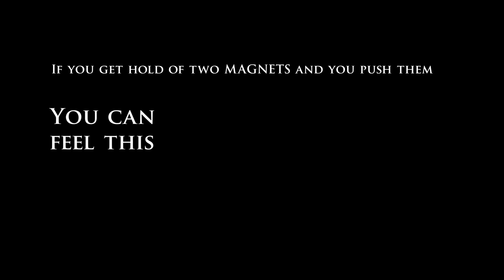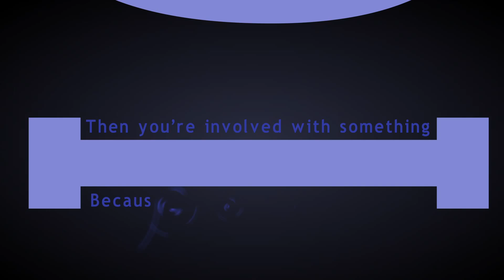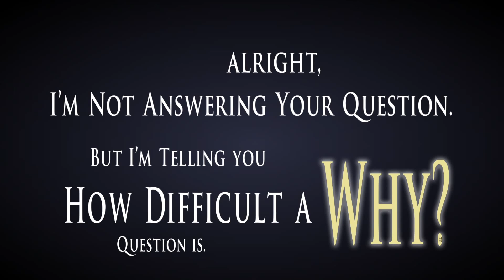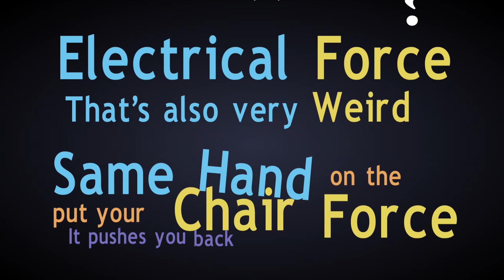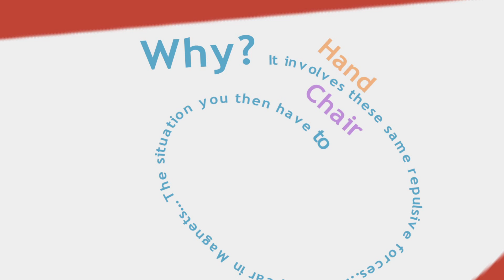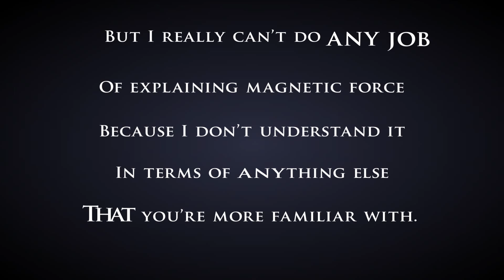Richard Feynman on Why Questions [Kinetic Typography]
Richard Feynman on Why Questions

Scientific views end in awe and mystery, lost at the edge in uncertainty, but they appear to be so deep and so impressive that the theory that it is all arranged as a stage for God to watch man's struggle for good and evil seems inadequate.

- Richard Feynman